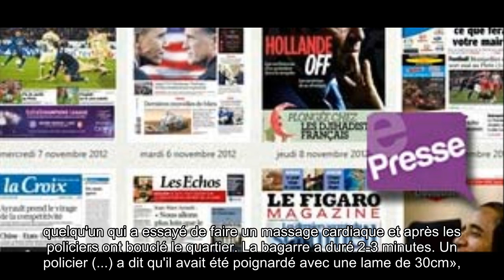À Paris, la rivalité entre bandes a fait une nouvelle victime